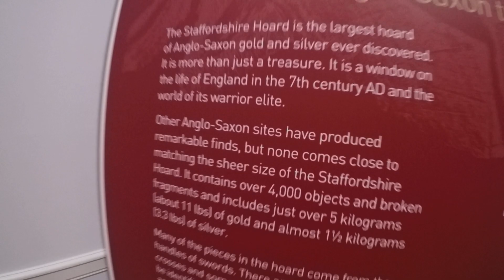Staffordshire Anglo Saxon stone age village, Birmingham Museum and Gallery summer 2017